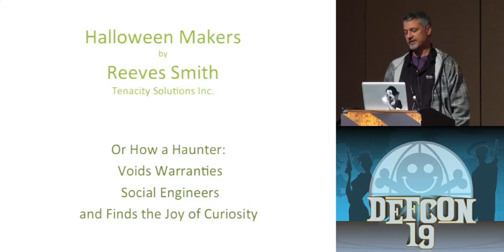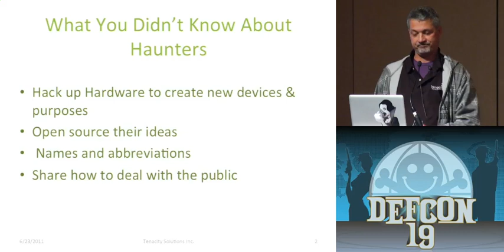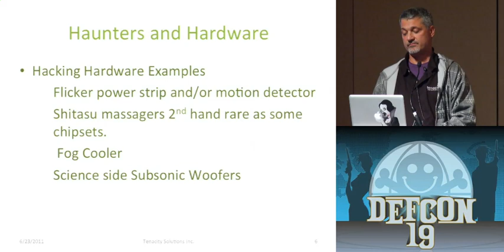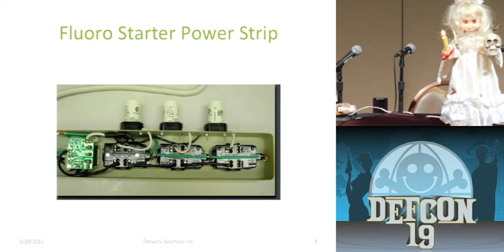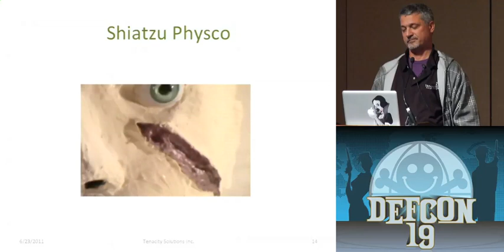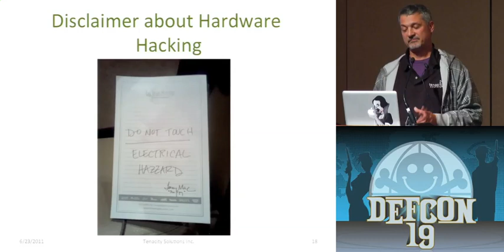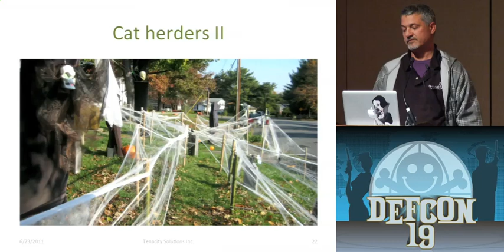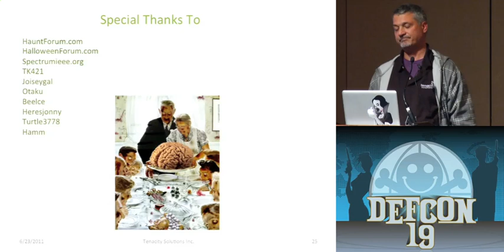DEFCON 19: How Haunters Void Warranties